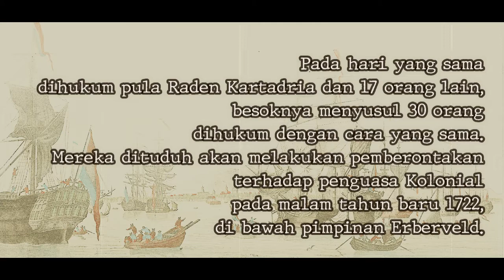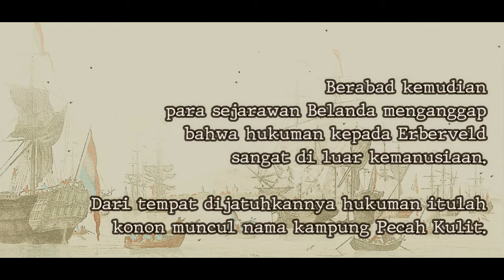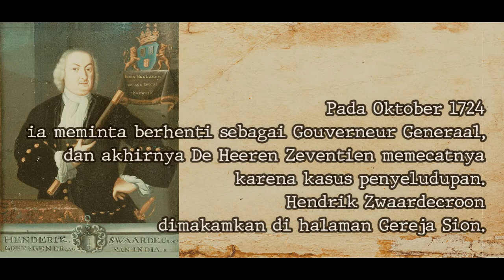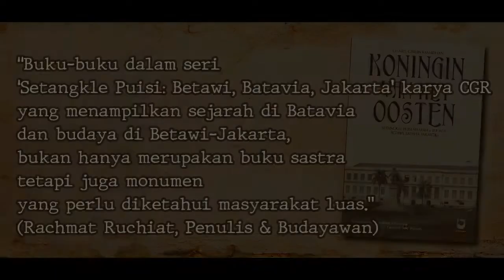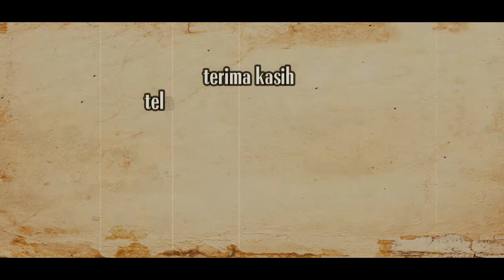Hendrik Zwaardecroon: 1718-1725 ~ Seri Gouverneur Generaal Hindia-Belanda (20) | Ned-Indie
Hendrik Zwaardecroon, Gouverneur Generaal ke-20 di Nederlandsche-Indie atau Hindia-Belanda yang kemudian menjadi Indonesia. Memerintah antara 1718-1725.
Musik pada pembukaan dan penutupan diambil dari intro lagu Grebbelied yang dibawakan oleh penyanyi Belanda, Willy Derby.

1. Birth of A Hero (Source free copyright)
2. Shout of Glory (Source: Kinemaster; free copyright)